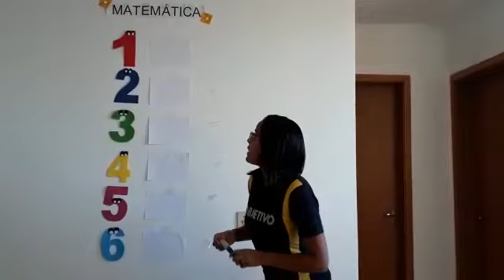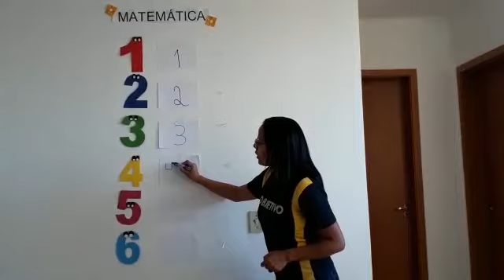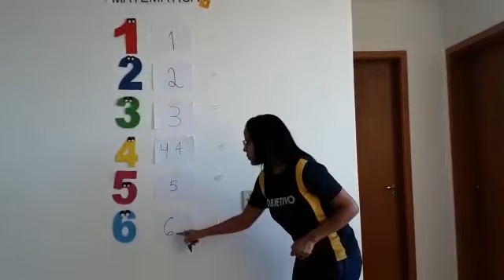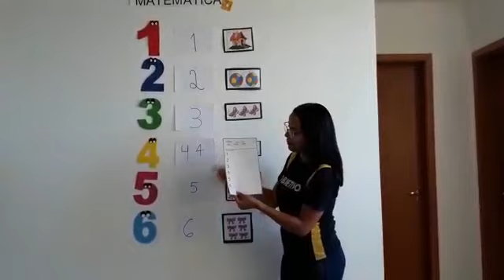Vídeo aula 41 - Matemática- Infantil IV